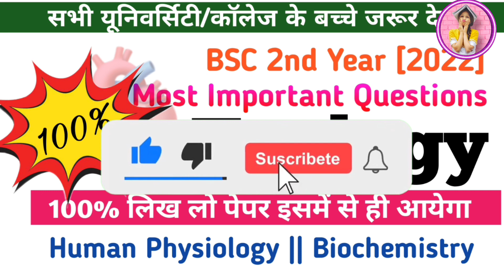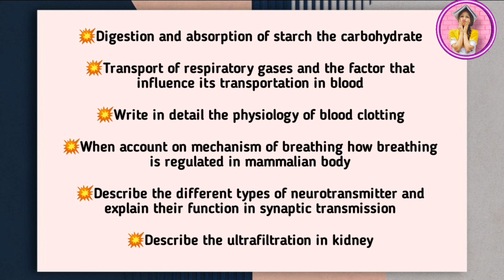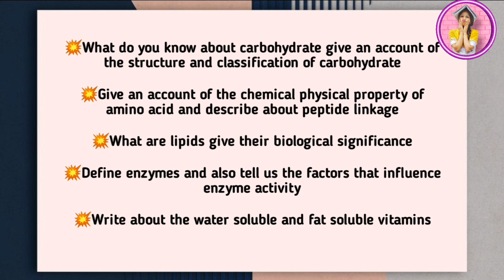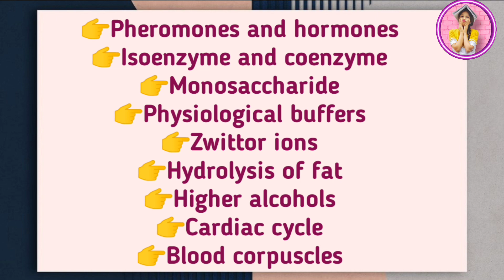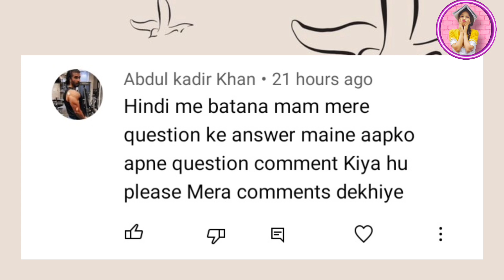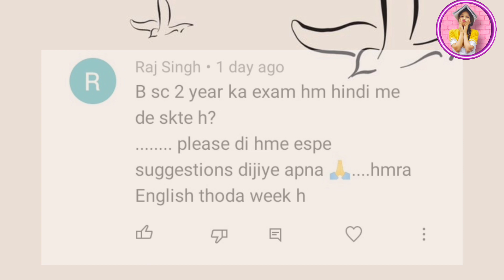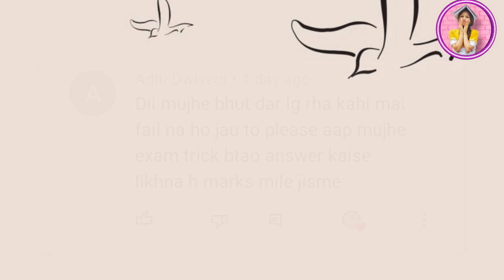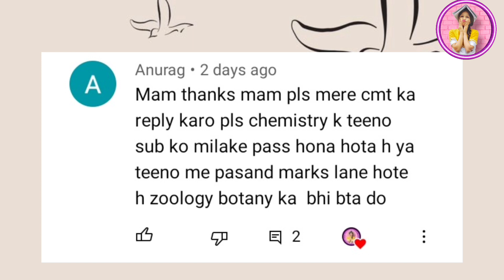Bsc 2nd year Zoology important questions || 2022 मे आने वाले बहुत महत्वपूर्ण प्रश्न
Please accept my warm and loving welcome for everyone of you who came here to look into my video .If you are new here don't forget to 𝗟𝗶𝗸𝗲 𝗦𝗵𝗮𝗿𝗲 𝗦𝘂𝗯𝘀𝗰𝗿𝗶𝗯𝗲 my channel.

👉Bsc 2nd year botany important questions [ Taxonomy,Anatomy and Embryology, Economic botany]

𝗣𝗹𝗮𝘆𝗹𝗶𝘀𝘁 𝗹𝗶𝗻𝗸

🦄___________Ignore tags____________🦄